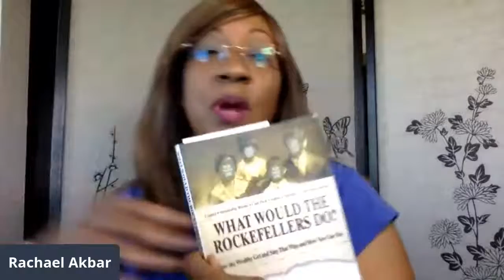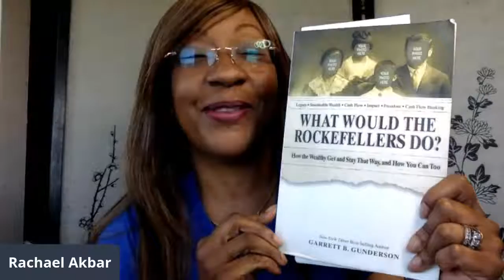Family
Do you go over and beyond above the call for family?  How can you create a health balance?